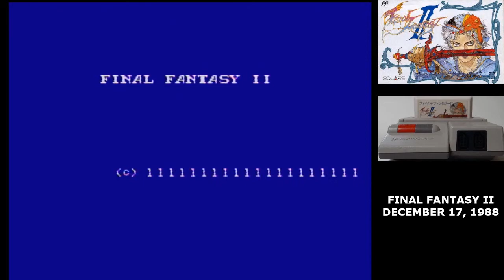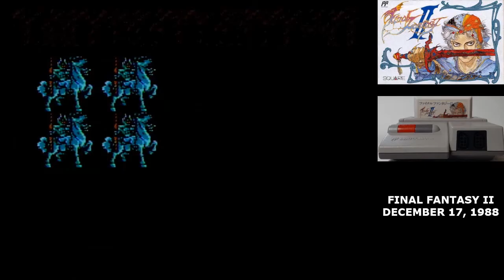Famidaily - Episode 0425 - Final Fantasy II (ファイナルファンタジーII)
There were a lot of missteps with sequels during the Famicom era and this is the biggest of them all.  And yet it also brings things that define the series.